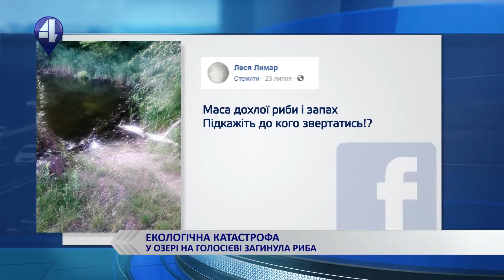ЕКОЛОГІЧНА КАТАСТРОФА У ВОДОЙМАХ КИЄВА